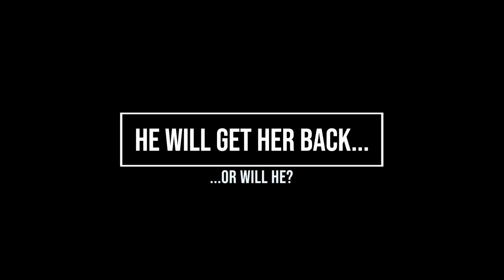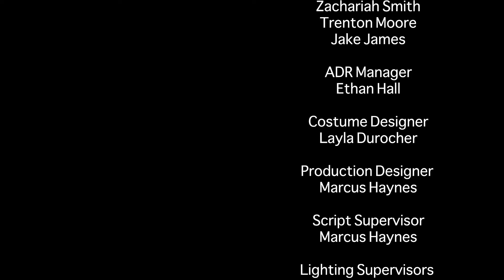Quiet Wyatt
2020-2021 Heartland Career Center Media Arts Final

Our Project Final was using PM Class's Script and making a trailer for it in a short period of time.

Description of Trailer: Quiet Wyatt, a man struggling with his identity is finding a way to save his relationships, identity, and even potentially his own life.

Producer: Jessica Keffaber
Director: Brenden Rowan
Director of Photography;   Trystin music, Quinn Haynes
Lead Editor;   Trystin Music
Editors;   Brendan Rowan, Quinn Haynes
Credits Manager;   Marcus Haynes, Aaron Picklesimer, Brenden Rowan
Foley Artist;   Layla Durocher,
Music Directors; Jared Garner, Trenton Moore
ADR Manager; Ethan Hall
Costume Designer: Layla Durocher
Production Designer; Marcus Haynes
Lighting Supervisors; Trenton Moore
Audio Supervisors; Jared Harder, Ethan Hall
Camera Operators: Trystin Music, Quinn Haynes

Music
Silent Shadows: Composed by Peder B. Helland
Going up the Country; Composed by Alan Wilson and B. White, Performed by Canned Heat
Wanted Dead or Alive; Wrote by Jon Bon Bovi and Richie Sambora, Performed by Bon Jovi

AM Heartland Productions